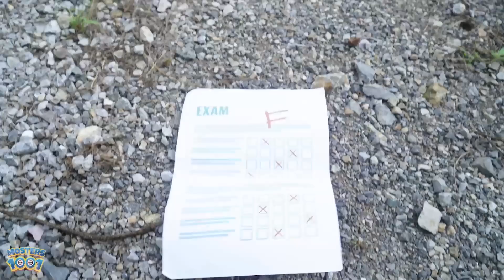FAMILY HULK VS FAMILY KING KONG (She-Hulk Episode 3)